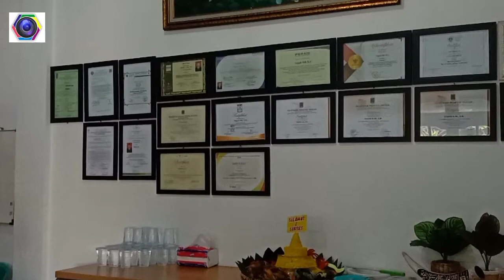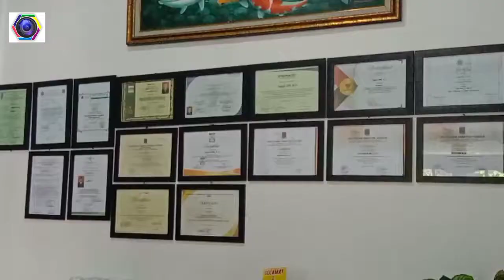Advokad Muda Bermunculan Advokad Senior Pesan Jalankan Tugas Dengan Lurus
Yogyakarta  media  pastvnews.com  perhelatan  akbar. para  pengacara Yogya 24 mei 2022  berlangsung  di kantor  advokad  Teguh  RM SH.MH  di  jalan Yogya wonosari .

Dalam sambutannya Teguh  mengucapkan banyak terimakasih atas  kerjasamanya., seusai  memberikan sambutan Teguh melakukan potong tumpeng dan di berikan Ke Bapak kamal  Firdaus sebagai simbolis acara peresmian kantor.

Sedang Advokad  senior  Kamal Furdaus SH . Pesan jadi advokad harus lurus . paparnya. ym/id